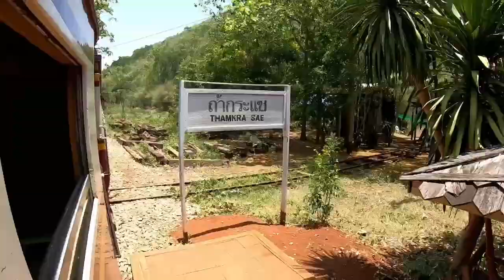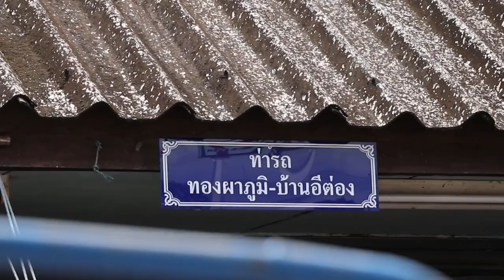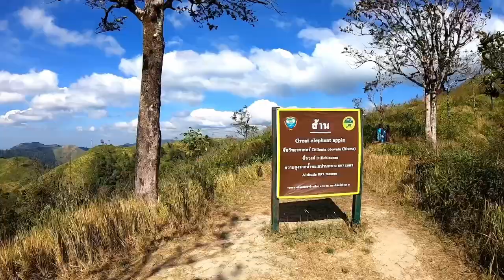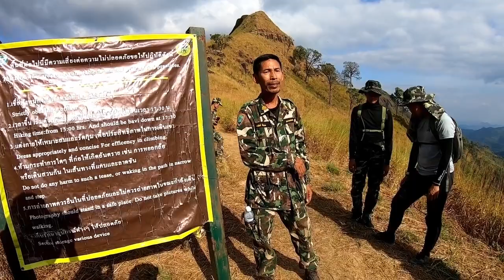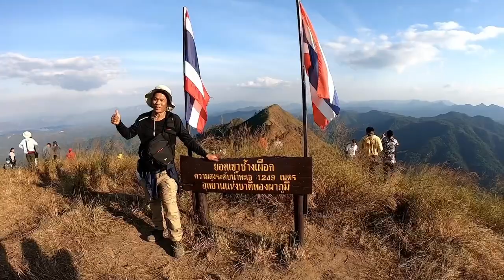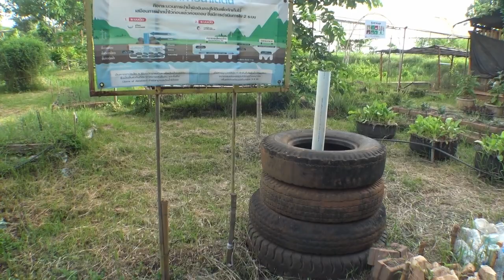EP.12 ท่องเที่ยวเบิกบาน เมืองกาญจน์สุขใจ - สุขนิยาม สยามโสภา (กาญจนบุรี)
》》จังหวัดที่คละเคล้าไปด้วยประวัติศาสตร์ ธรรมชาติ วัฒนธรรม และวิถีชีวิตอันเรียบง่าย
》》พักผ่อนบนเรือนแพลอยน้ำในแม่น้ำแควน้อย แล้วยังได้เยี่ยมชมหมู่บ้านมอญ
》》ล่องเรือชมวิถีแห่งสายน้ำ ชมวิวบ้านเรือน วิวทิวทัศน์ที่สวยงาม ทั้งสองฟากฝั่ง
》》มีกิจกรรมพิชิตยอดเขาที่สูงที่สุดของอุทยานแห่งชาติทองผาภูมิ
》》และได้รับพระกรุณาโปรดเกล้าฯ บรรเทาความเดือดร้อนแก่ประชาชนจากภาวะวิกฤตภัยแล้ง